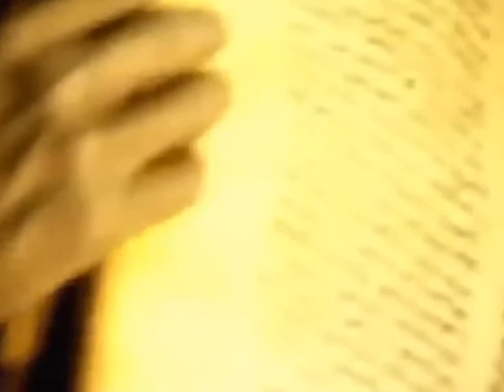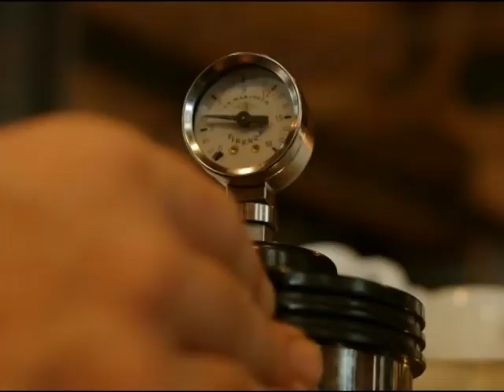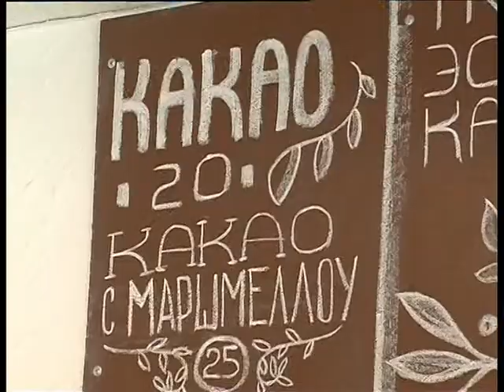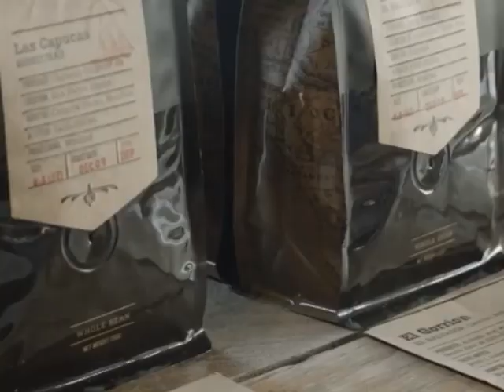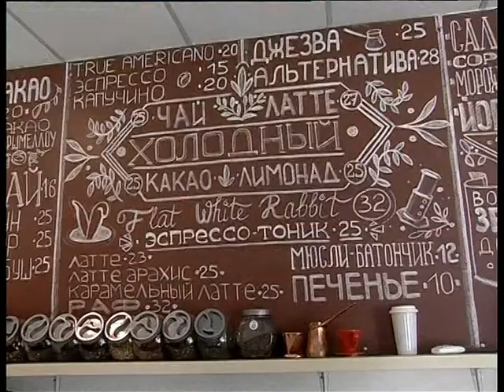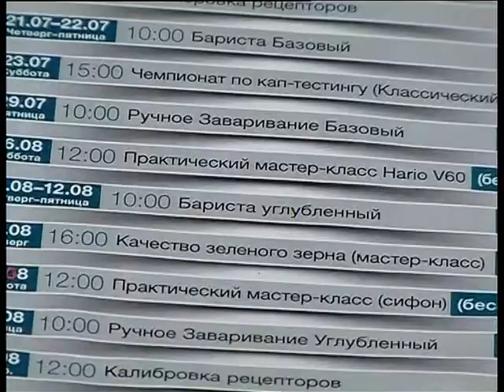Життя яскраве на 14 08